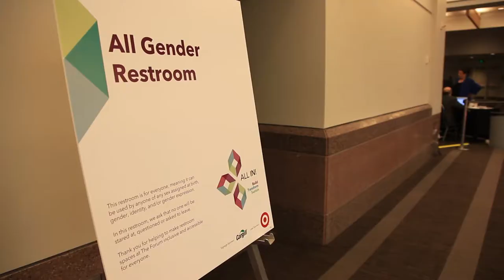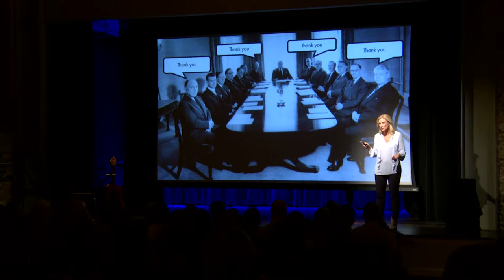Jennifer Brown: Speaker Reel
Jennifer has spoken at many top conferences and events such as Interbrand’s Best Global Brands event, the INBOUND Summit, Emerging Women Live, Multicultural Women’s National Conference, and the National Gay and Lesbian Chamber of Commerce’s International Business and Leadership Conference, as well as at organizations such as Allstate, Pepsico, the Bill and Melinda Gates Foundation, the NBA and Google.